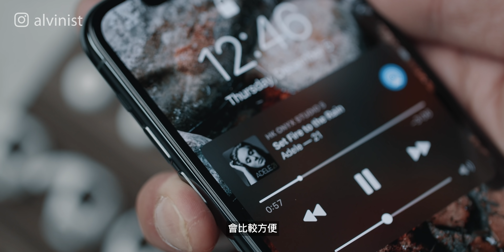台灣品牌，詢問度超高，募資逼近三千萬的真無線藍牙耳機！ / XROUND VERSA / 開箱與評測 / Season 2 Ep 085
很開心看到台灣做出國際化、具有競爭力的產品。
這幅耳機高規格打造、音質棒、續航力佳、通話品質 ok，最大特點在於配戴的舒適性。
雖然有些彆扭的地方，但整體來說還是很棒的產品。

產品：真無線藍牙耳機
品牌：XROUND
型號：VERSA
售價：NTD 3,990

▶行動派艾草▶ 會員募集中

每個月 75 元（台灣的用戶），讓創作者可以無憂無慮（如果付費會員夠多的話）的創作。
YouTube 將抽取三成費用，艾爾文可以從每位會員中大約獲得 50 元。

► 如何加入？❤❤❤
點選以下網址，綁定信用卡即可：

► 我是外國艾草，可以加入嗎？
大部分地區都可以，新馬一帶也已經開放囉！
請注意，各地區收費標準不一樣，由 YouTube 決定。
例如美國是 USD 4.99 美元。

► 行動派艾草有什麼福利？
☑ 解鎖 YouTube 會員專屬討論專區，獲得獨家貼文。
☑ 獲得勳章，在貼文或直播中留言，用戶名稱旁會出現勳章。
☑ 每月會員專屬直播。
☑ 偶爾會有會員限定抽獎。

鏡頭 / Lenses:
- Canon EF 16-35mm f/2.8L iii USM
- LAOWA 7.5mm f/2

燈光 / Light:
- Aputure COB 120D
- Aputure COB 300D ii
- Aputure LS-Mini 20D
- Aputure Amaran AL-M9
- Aputure Amaran AL-H198C
- Aputure Amaran AL-MC

腳架 / Pod:
- SwitchPod
- iFootage Gazelle TC5 / TC6 / TC7
- iFootage Cobra 2 C180

滑軌 / Slider:
- 壞掉了，觀望中。

三軸穩定器 / Gimbal:
- 飛宇 Feiyu AK4500

攝影包 / Bag:
- Peak Design Everyday Backpack 30L
- Pelican 1535 Air TrekPak

►親愛的艾爾文時間► 信件寄送地址
【中文】
23599 中和宜安郵局
第 171 號信箱
【英文】
P.O.BOX 171 Zhonghe Yi-an